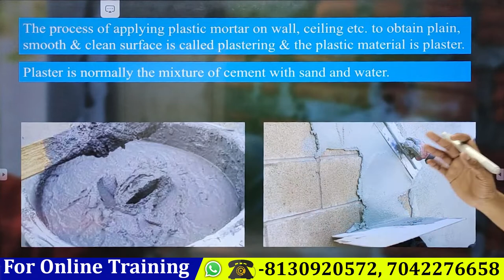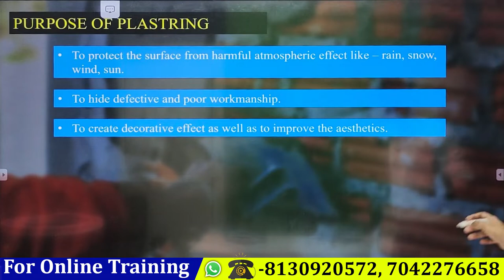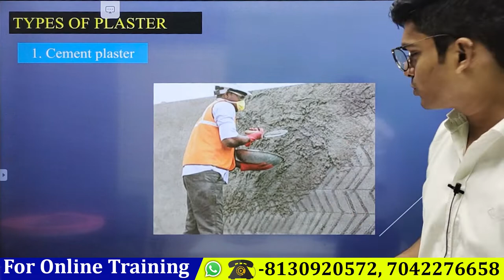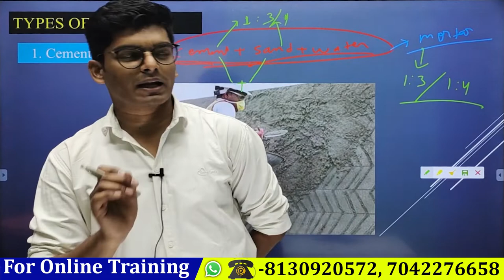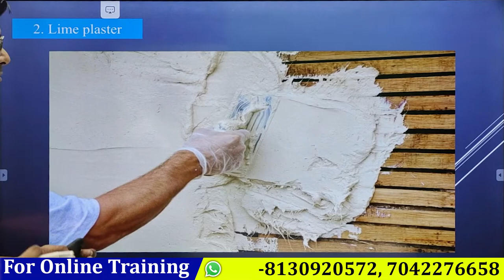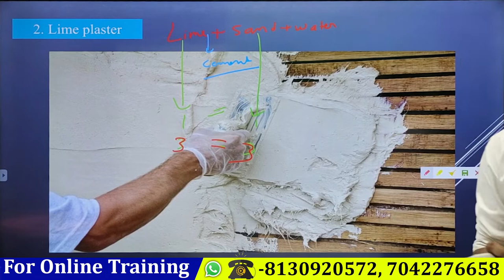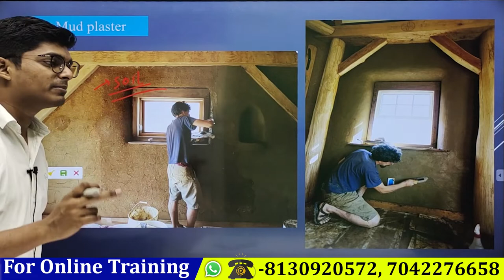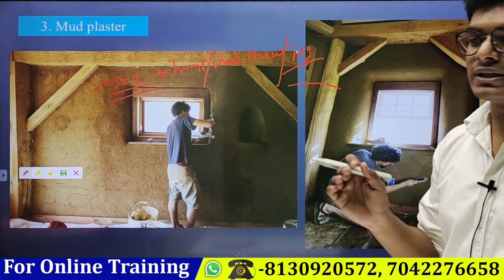Plaster & Its Types | Types of Plaster Finish | Diff Types of Plaster use in Building Construction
About Video -
In this video, I have explained about the Plater works in Construction & Its Types